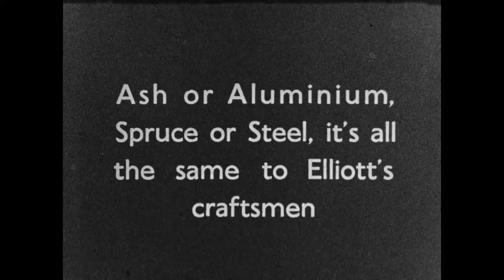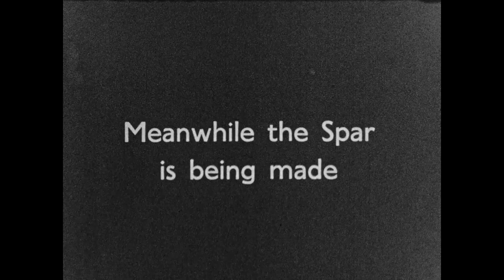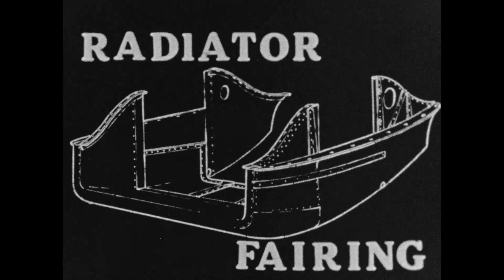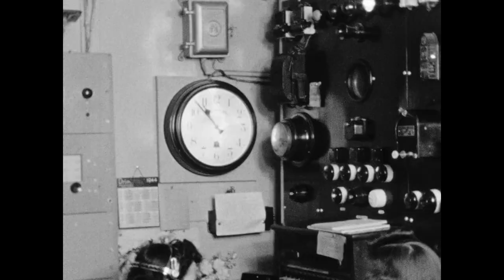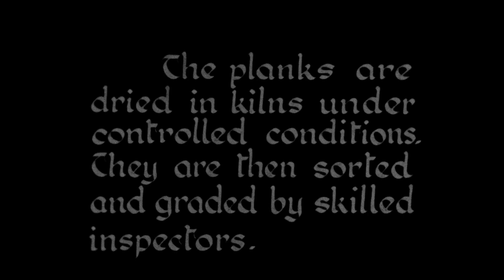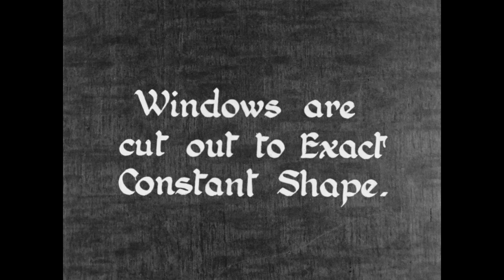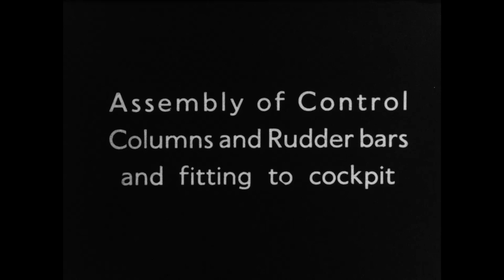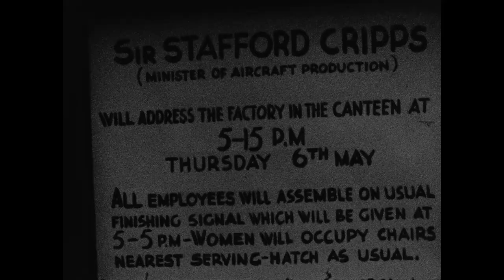Working in Shadows Elliotts of Newbury Spitfire Components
Working in Shadows - a compilation of films from a collection by Elliotts of Newbury, a manufacturing firm who turned their works over to the war effort during the second world war.

Wessex Film & Sound Archives' project screened the compilation over 30 times to over 800 people during 2019. Part of the project appealed for help identifying workers seen on screen.

The project was funded by Heritage Lottery through BFI's Film Audience Network and Hampshire Archives Trust.

Films in this compilation include:
AV338/1
AV338/3
AV338/8
AV338/10

Screenings were held in local libraries but also in regional theatrical venues with a live musical accompaniment.

These films are held at the Wessex Film and Sound Archive and you can see full details of this item on our online catalogue.